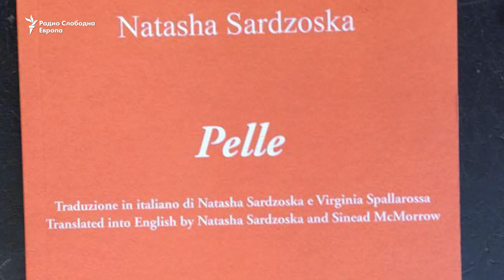Наташа Сарџоска во постојана потрага по свежина на духот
Повторувањето, не само во уметноста туку и во науката не е добредојдено. Мислам дека оној уметник кој себе си се повторува, треба да престане да твори.